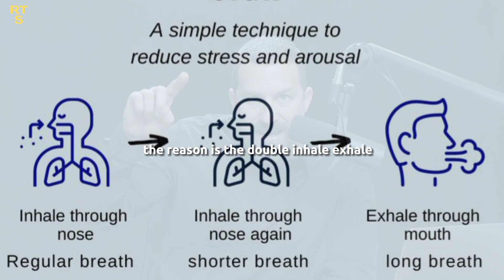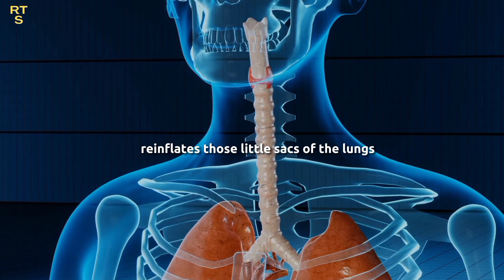Neuroscientists: Simple Trick To Calm Down Immediately | Andrew Huberman.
how to lower and control stress immediately when you need to by using the Physiological sigh explained by Andrew Huberman.

Andrew D. Huberman is an American neuroscientist and tenured associate professor in the department of neurobiology and psychiatry and behavioral sciences at Stanford University School of Medicine who has made contributions to the brain development, brain plasticity, and neural regeneration and repair fields. Much of his work is focused on the visual system, including the mechanisms controlling light-mediated activation of the circadian and autonomic arousal centers in the brain, as well as brain control over conscious vision or sight. Huberman has been credited with coining the term "Non-Sleep Deep Rest" (NSDR), referring to practices that place the brain and body into shallow sleep to accelerate neuroplasticity and help offset mental and physical fatigue.

-All Videos Are Edited By Us.

 3)It is not transformative in nature. 4)I only used bits and pieces of videos to get the point across where necessary.
 Regards,